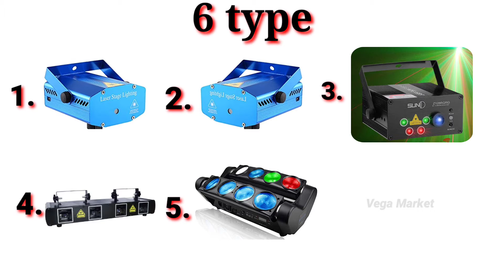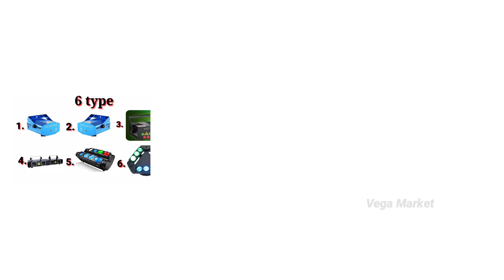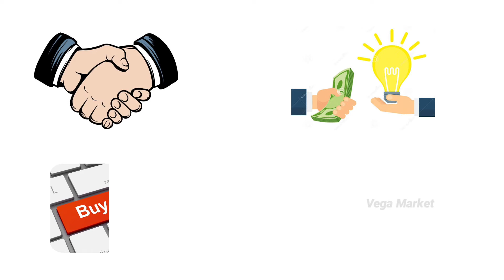Travels Laser Light Review | Bus Lightings-2 | Vega Market |Tamil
Hi Friends     𝗩𝗲𝗴𝗮 𝗧𝗲𝗰𝗵  தமிழன்
உங்களை அன்புடன் வரவேற்கிறேன்.

Amazon 12 Volt RG Dot Laser Light :

Amazon 12 Volt RG Emoj Laser Light :

உங்கள் வீட்டை அழகுபடுத்த மேலும் வீடியோக்கள் உள்ளன அதை பாருங்கள் :

1. Home Decor Disco Light

2. How to Buy Disco Ball Light on Amazon

Coming Soon Videos 📸

1. Home decor Laser Light

2. Home decor Wall Light

3. Home decor Ship Light

4. Home decor Homemade Products

5. Home decor Spotlights

6. Home decor Bettermass Light

7. Home made Party Lights

ஜப்